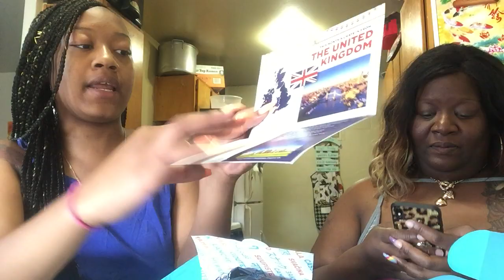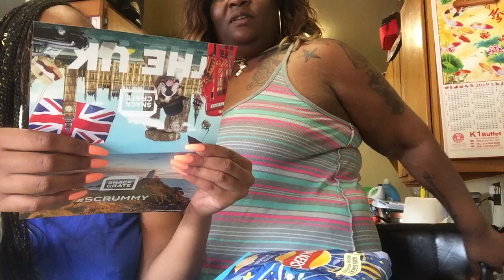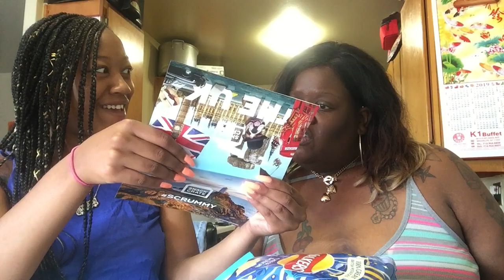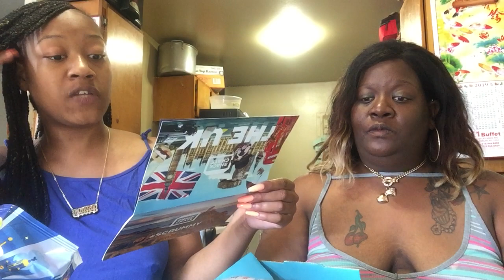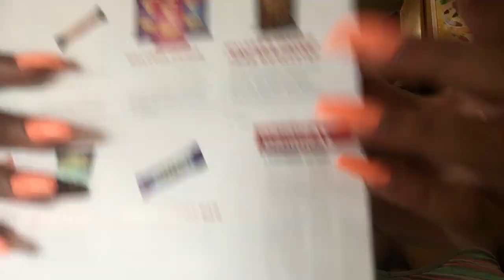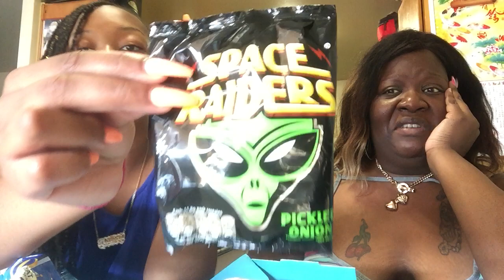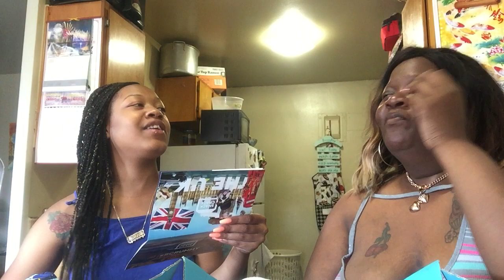American mom and daughter try U.K snacks (SnackCrate)